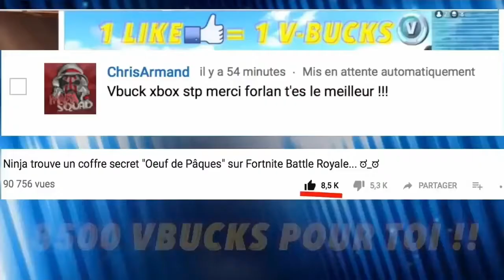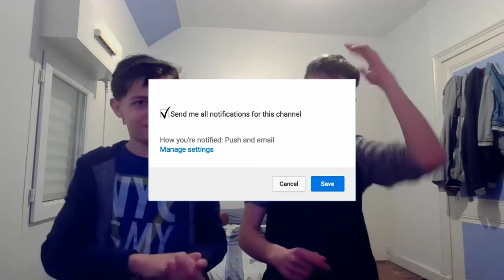COD FORLAN - DU N'IMPORTE QUOI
SALUT LES PETIT POTE J'ESPÈRE QUE CETTE PARODIE DE COD FORLAN UN YOUTUBEUR QUI SE FOUE UN PEUT DE LA GUEULE DES GENS SUR YOUTUBE VOUS PLAÎT ! J'AI PRIS BEAUCOUP DE PLAISIR À LA FAIRE, UNE PART.2 ? COMMENTE !